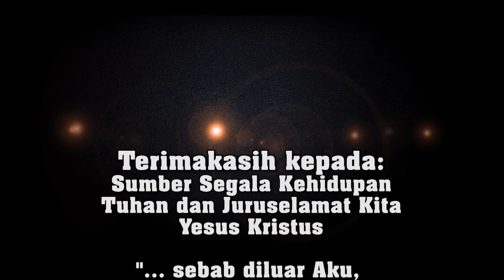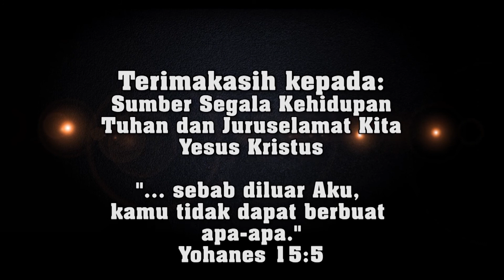Pelayanan Yesus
Pembicara : Bpk. Barus Siagian